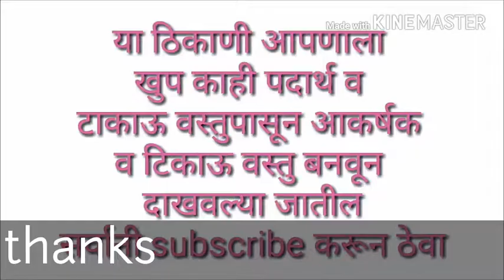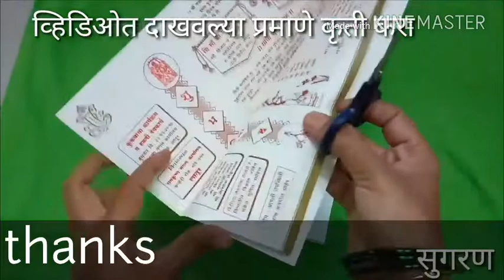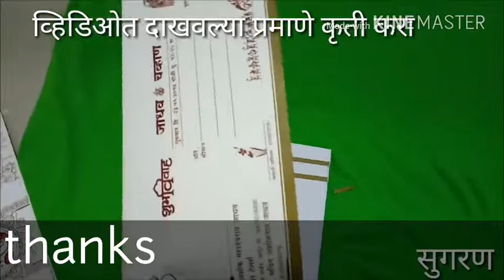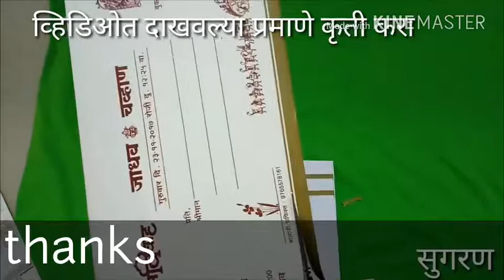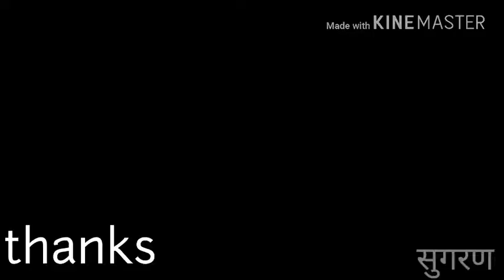How to make paper bag !!!!